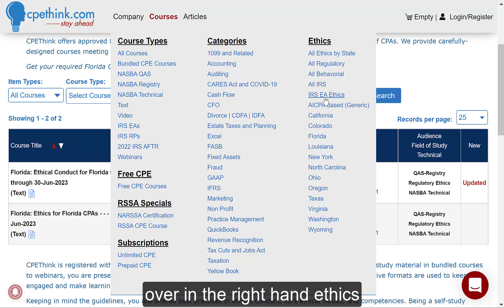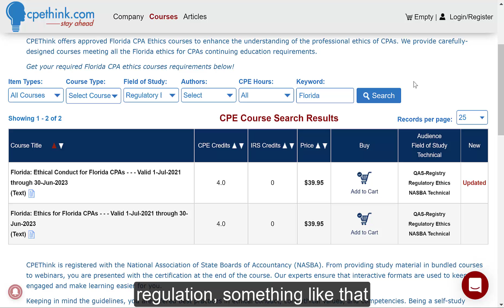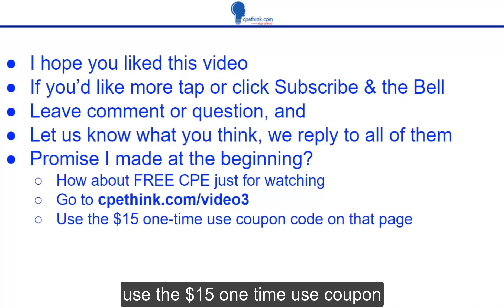Florida CPE Ethics Courses from Cpethink.com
Today, I want to go over our Florida ethics CPE for CPAs.

We have two courses that are both basically the same material, just different authors.

You can get to this page by going to the courses menu, and then going over in the right hand ethics column, click in Florida, or you can put in the keyword Florida, or you can put in the keyword Florida and regulatory ethics.

This is regulatory ethics because it is prescribed and approved by the Florida Board of Accountancy, or the I believe it's called the Department of Public or a professional regulation, something like that they have a different acronym for that.

Any questions? Click the chat bubble down in the lower right. Let us know.

or just open a chat on any page on our site.